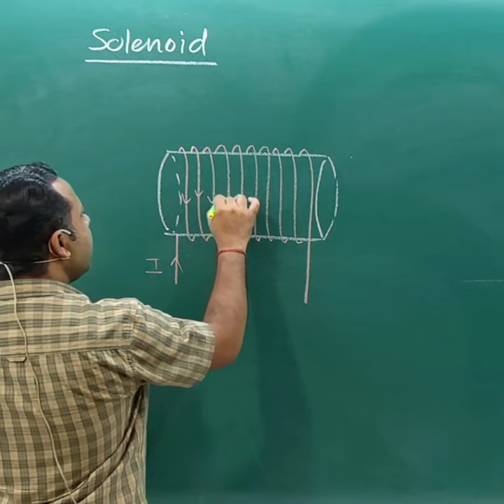Solenoid | moving charges and Magnetism